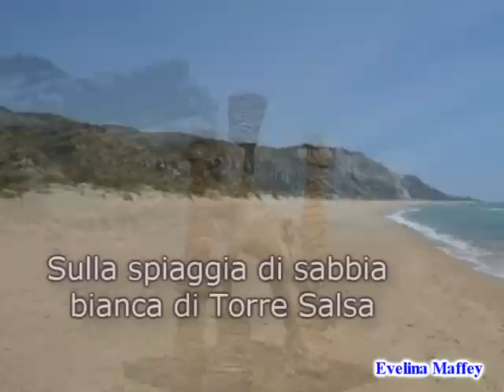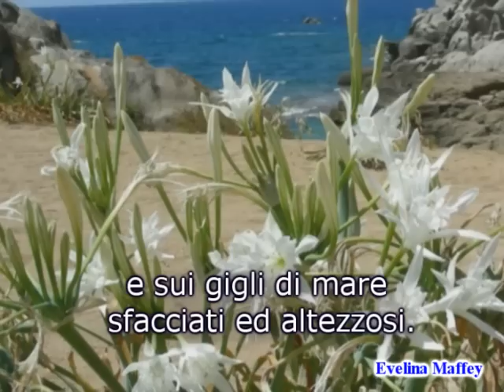La canzone del sole "Canto di Colapesce"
La tartaruga caretta caretta, simbolo della rinascita e delle forze della natura contro l'inquinamento e la distruzione del mediterraneo.